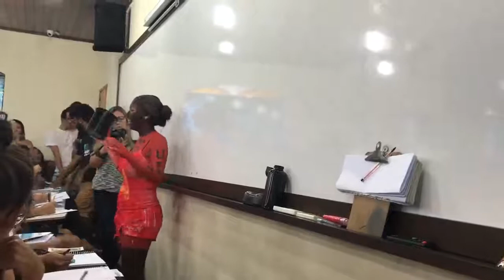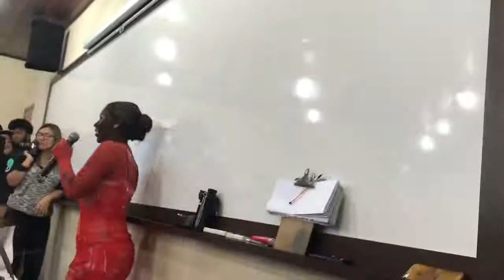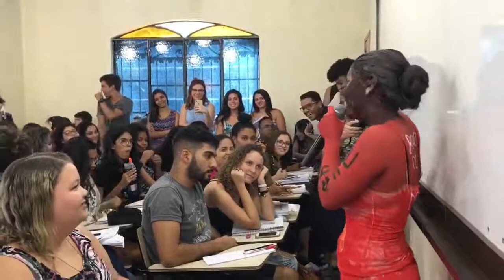Trote VP. Camila Antunes | JORNALISMO | UFRJ, UFF e PUC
Bom de tudo é ver os nosso realizando sonhos!
Parabéns, Camila Antunes, pelas vitórias!
JORNALISMO | UFRJ, UFF e PUC.